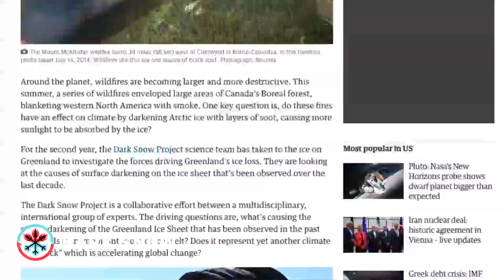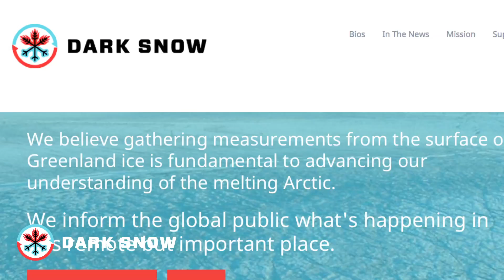Dark Snow Project Wins DiCaprio Funding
Dark Snow Project's summer field work has been chosen by the Leonardo DeCaprio Foundation for a special funding award,  making a vital contribution to this summer's field work.